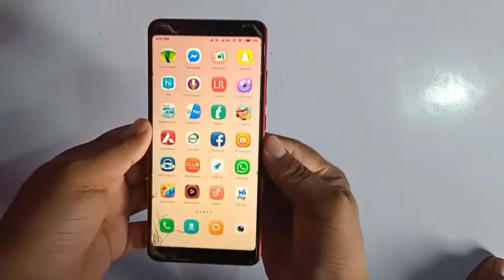How to Take Screenshot in Mi Mix 2 Special Edition